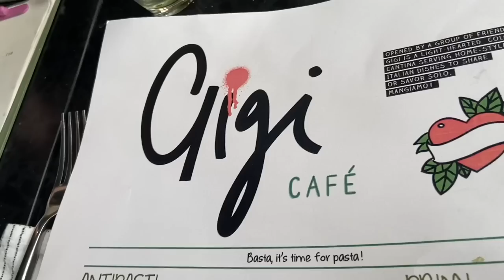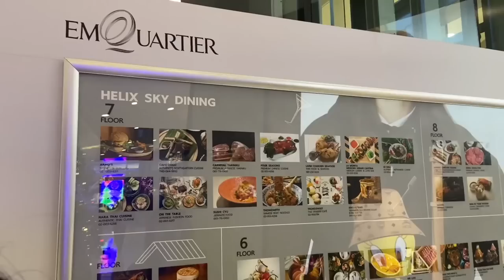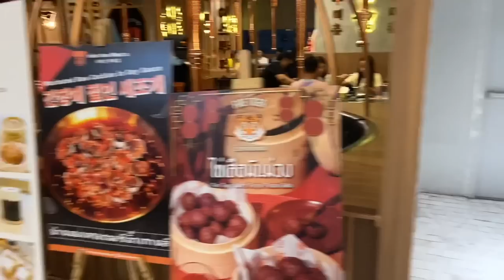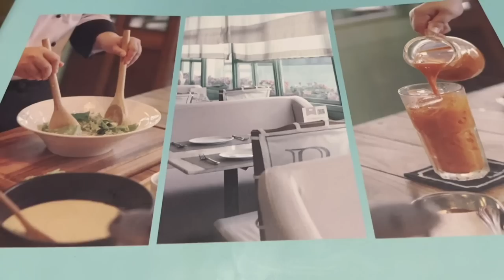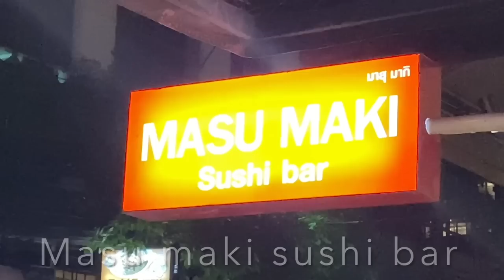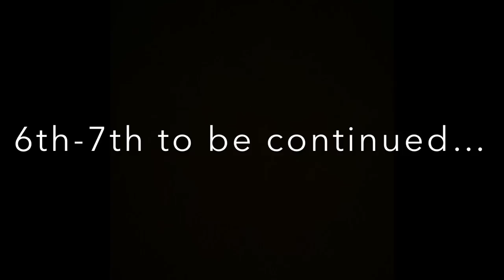Vlog-44 (part-2/3) My Surprise Birthday Trip to Bangkok,Fun, walking the streets food.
Vlog-44 (Part-2/3)
(My Surprise Birthday Trip to Bangkok)

For my Birthday my daughter surprised me with a trip to Bangkok! In this vlog-44 part-1, Part-2, Part-3 I captured each and every precious moment we spent together
In this vlog I take you around all the places I’ve been to in Bangkok
We stayed at The Marriot Marquis Queen’s Park 199 Sukhumvit Soi22

We visited MBK Mall, EmQuartier Mall, cafe’s, Asiatique The Riverfront & walking around the streets of Bangkok.

Bangkok in the Month of December is nice but still warm in terms of weather. However, you can see & feel the Christmas vibe which makes the city even more beautiful & special.
Also my birthday ended in a special way with a beautiful memories in Bangkok with My daughter and Veronica (Miss Matcha)